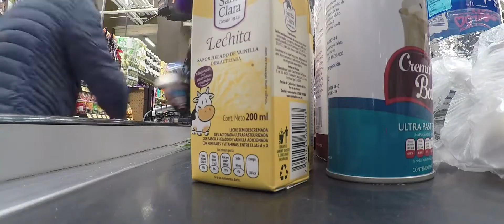LA SEMANA MÁS PESADA DEL UNIVERSO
Estuvimos atorados en trabajo y aquí algo de lo que paso.